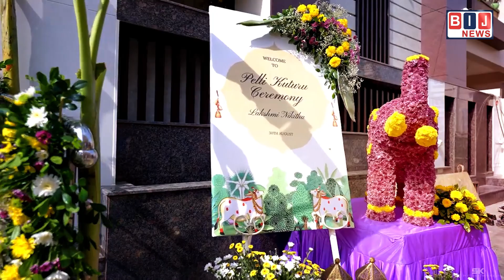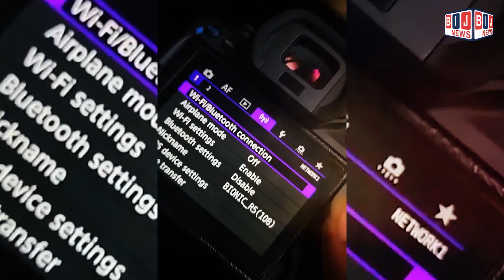కళ్యాణం అనేది కమనీయం.. అది అతి మధురమైంది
కళ్యాణం అనేది కమనీయం.. అది అతి మధురమైంది.. కళ్యాణమంటే ఎంతో వైబోగమైంది.. అలాంటి కళ్యాణం ఇప్పుడు చాలా చాలా కాస్లీ అయ్యింది. ఒక్కప్పుడు పెళ్లిళ్లు అంటే అరటి ఆకులు, కొబ్బరి మట్టలు, ఆవుపేడతో అలికిన వాకిట్లు.. సంప్రదాయమైన బాజా భజంత్రీలు. వేద పండితుల వేదోచ్ఛరణలతో పెళ్లి మంత్రాలు.. కానీ ఇప్పుడు సీన్ మొత్తం చేంజ్ అయ్యింది.. ఒక్కప్పుడు వివాహాన్ని ఇంటి ముందు సంప్రదాయాలకు కట్టు బడి చేసేవారు. తాజాగా నయా ట్రెండ్ తో చేస్తున్నారు. ఇంటి ముందు చేయాల్సిన పెళ్లిల్లు కాస్తా తమ అడ్రస్ ను మార్చుకున్నాయి. ప్రస్తుతం మ్యారెజిలన్నీ ఫంక్షన్ హాళ్లు, బ్యాంకెట్ హాళ్లు, పెద్ద పెద్ద హోటళ్లు, గార్డెన్లకు మారిపోయాయి. ఇంటి ముందు పెళ్లిలల్లో ఇంటి నిండా జనం.. అంటే చుట్టాలతో నిండి పోయేది. వారందరూ అప్యాయంగా పలకరించుకుంటూ. పెళ్లి పనుల్లో తలో చెయ్యివేసి చేసేవారు. ప్రేమగా బంధుత్వాలు, బంధావ్యాలతో పిలుచూకుంటూ.. అనేక రకాల ముచ్చట్లు పెట్టుకుంటూ సంబంరంగా వివాహాన్ని చేసేవారు. కళ్యాణం చేసే ఇంట చేరి కష్ట సుఖాలను కూడా పంచుకునేవారు. అలా పంచుకోవడం వల్ల ఒకరి భారాన్ని తగ్గించి కలిసకట్టుగా సమస్యను పరిష్కించే ప్రణాళికలు వేసుకునే వారు. అంతే కాదు ఆనందాల సమయాలకు కూడా తగిన ప్లానింగ్ వేసుకుని ముందుకు సాగే వారు.  ఇక ఇంటినిండా ఉన్న చుట్టాలందరూ చాలా చాలా ఆటలు ఆడేవారు. రుచికరమైన భోజనం తయారు చేస్తూ ప్రేమాప్యాలతో వడ్డించుకుంటూ పంక్తి భోజనాలు చేసేవారు... ఇలా చేయడంలో ఉండే తృప్తే వేరు అంటుంటారు పెద్దలు.. కానీ ఇప్పుడు ఆ ఆనవాయితో లేదు.. పెళ్లి సమయం అయ్యిందా.. టైంకి, ముహర్తంలో అక్షంతలు వేశామా.. భోజనం చేశామా..అక్కడి నుంచి బయట పడ్డామా అనేది ఈనాటి లెక్క.. దీనిపై నాటి తరం.. నేటి తరం మధ్య చిన్న సారూప్యత ఉంది.. అప్పటి పెళ్లిలతో కొన్ని లాభాలు ఉంటే.. ఇప్పటి పెళ్లిలతో కొన్ని లాభాలు ఉన్నాయి.. ఏది ఏమైనా పెళ్లి అనేది నాటికి.. నేటికి చాలా గొప్పది.. అనేది మాత్రం నిజం. విరిసిన హృదయాలకు కలిపేది పెళ్లి బంధం.. విహహం అనేది చాలా ఘనమైంది.. అంతే కాదు నాటికి నేటికి ఎంతో పవిత్రమైంది కళ్యాణం. అయితే వివాహం చేసుకునే విధానంలో మాత్రం కాస్త మార్పులు వచ్చాయి.. దాని గురించే నేటి ఫోకస్